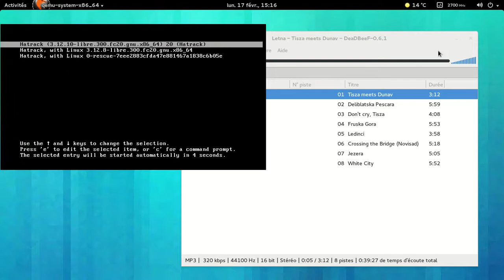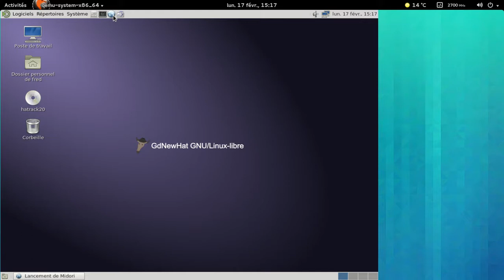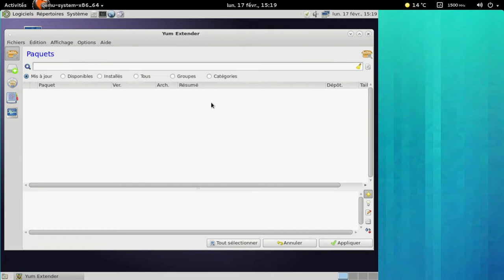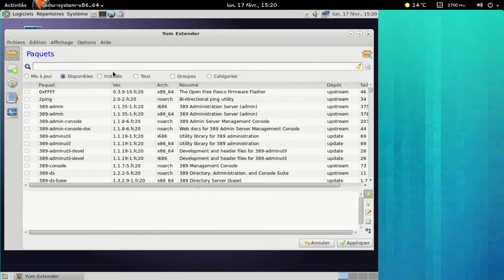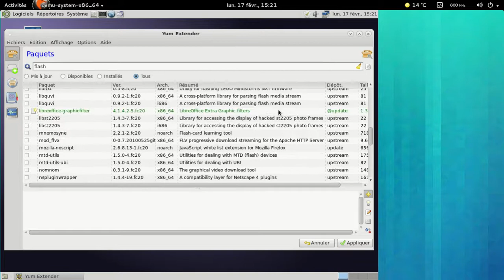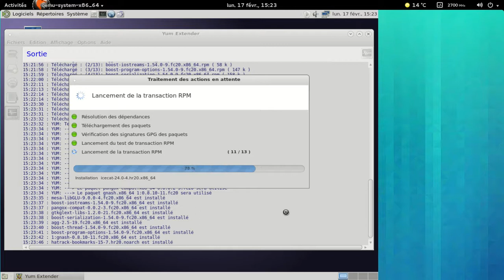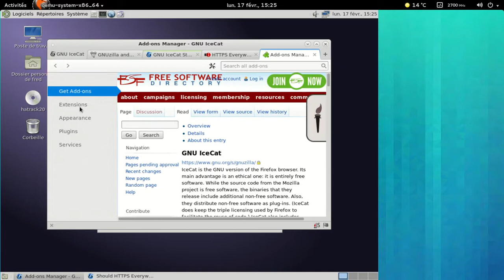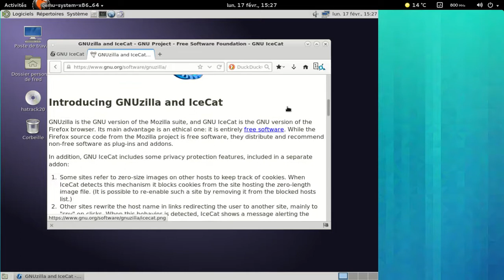GdNewHat Hatrack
Fedora Linux 20 + noyau linux-libre + Mate Desktop.